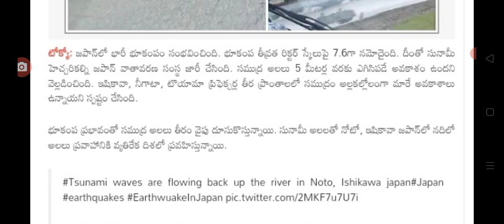ఇప్పుడే భారీ భూకంపం సునామీ హెచ్చరికలు జారీ earth quake storm latest update today.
hello everyone today update is earth quake storm latest update today.@sarlcreations